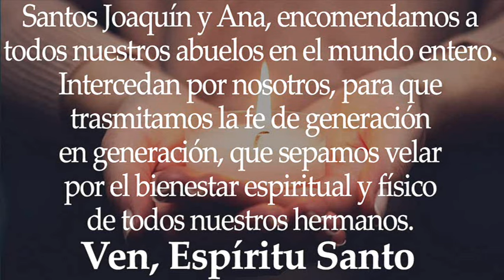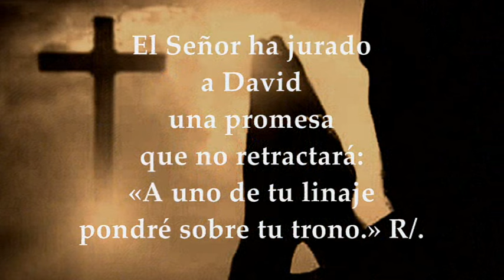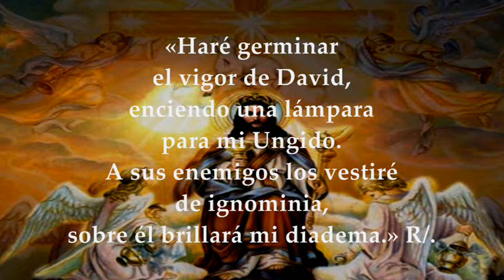EVANGELIO LECTURAS PROPIAS SAN JOAQUÍN Y SANTA ANA | JULIO 26 DE 2024 PADRES DE LA VIRGEN MARÍA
EVANGELIO Y LECTURAS PROPIAS MEMORIA SAN JOAQUÍN Y SANTA ANA VIERNES 26 DE JULIO DE 2024 | PADRES DE LA VIRGEN MARÍA MATEO 13,16-17
EVANGELIO Y LECTURAS PROPIAS MEMORIA SAN JOAQUÍN Y SANTA ANA, PADRES DE LA SANTÍSIMA VIRGEN MARÍA, ABUELITOS DE JESÚS Y PATRONOS DE LOS ABUELOSVIERNES 26 DE JULIO DE 2024. Primera Lectura: Del libro del Eclesiástico (Sirácides) 44,1.10-15 Salmo 131,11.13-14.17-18 R/. El Señor Dios le dará el trono de David, su padre. Del santo Evangelio según san Mateo 13,16-17.